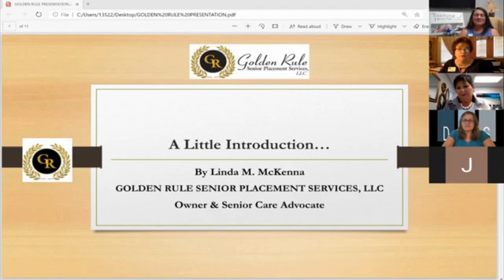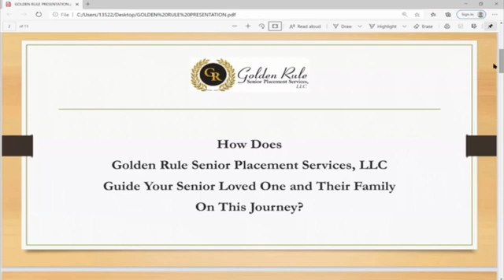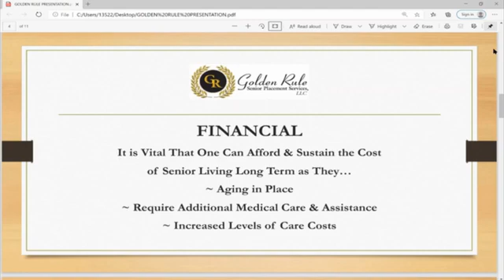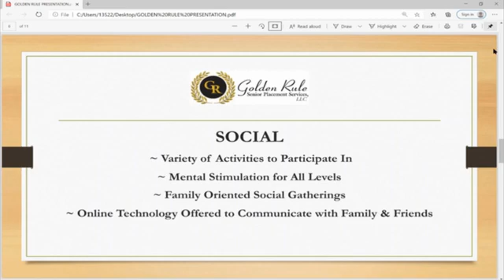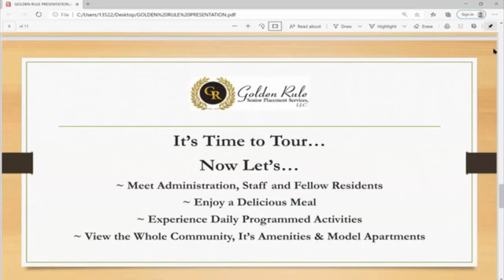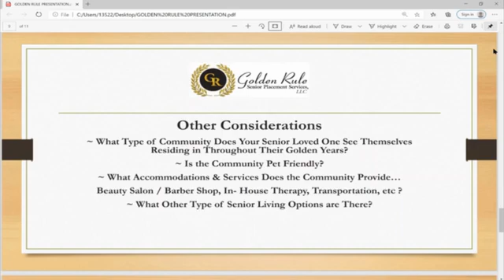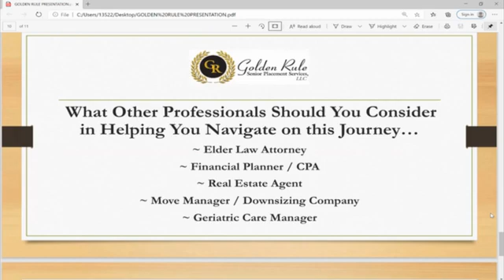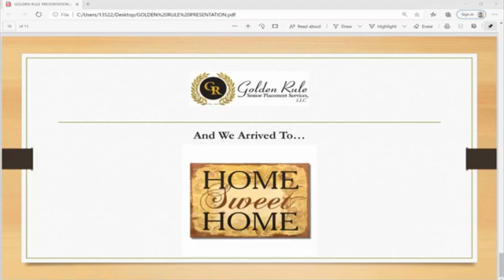Golden Rule & Touching Hearts at Home Senior Seminar Video 1